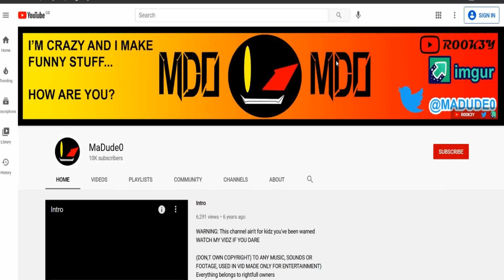NINE YEARS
NI3N